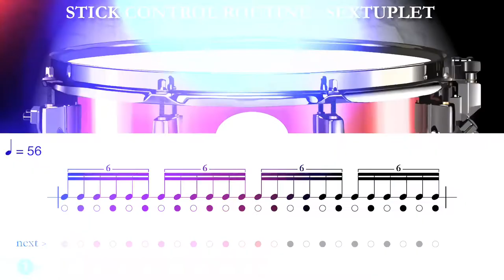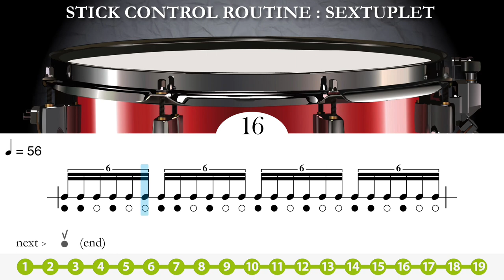STICK CONTROL ROUTINE : SEXTUPLET !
Different combinations on sextuplet.
Have fun and stick control !